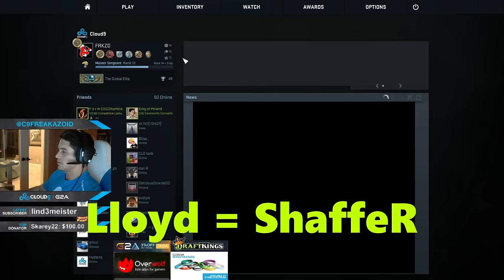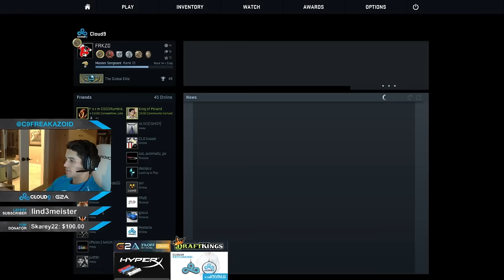San Jose IEM 2015 with m0E, ShaffeR, and Mini m0E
Add my Snapchat @ "RyanAbadir" to see footage from IBP lan